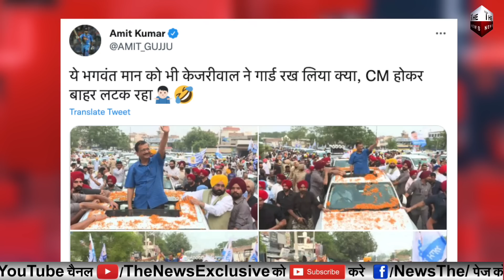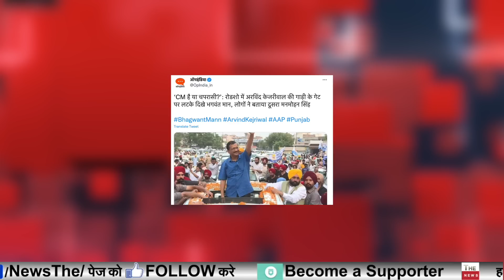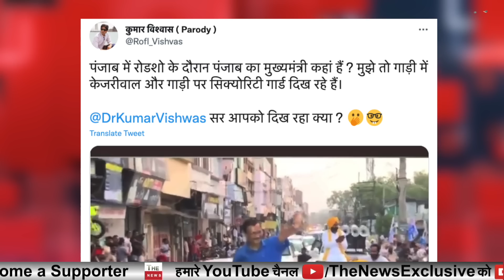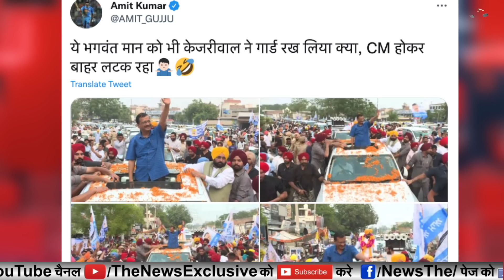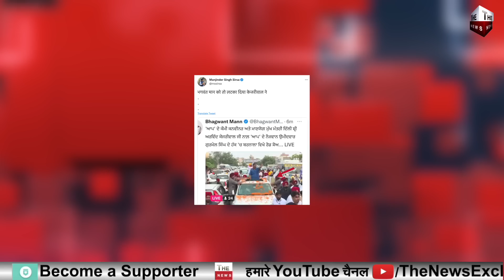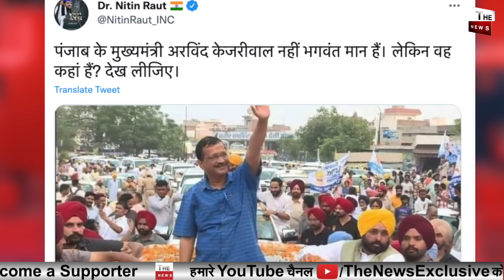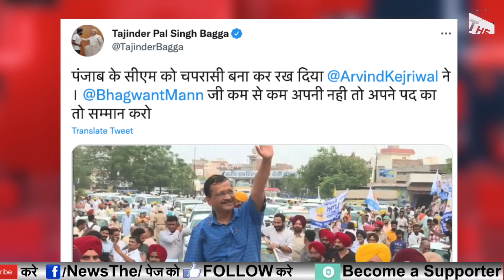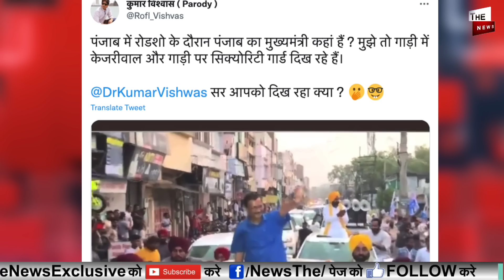Arvind Kejriwal की गाड़ी सेलटके दिखाई दिए Bhagwant Mann Kumar Vishwas ने ऐसे की खिंचाई Punjab AAP